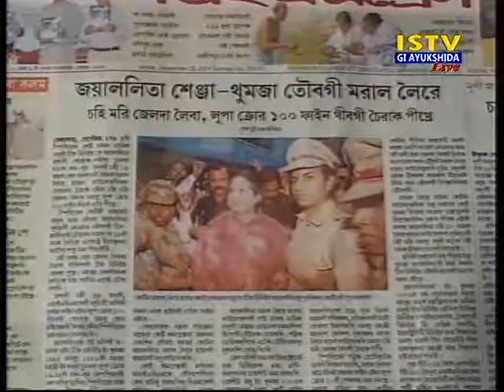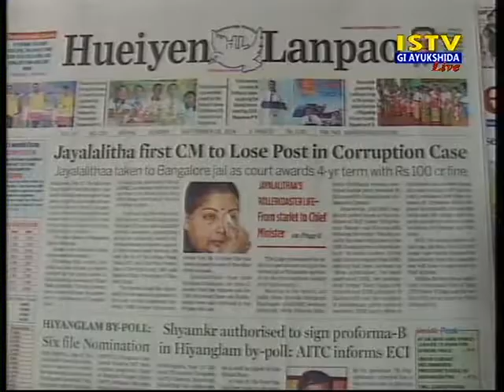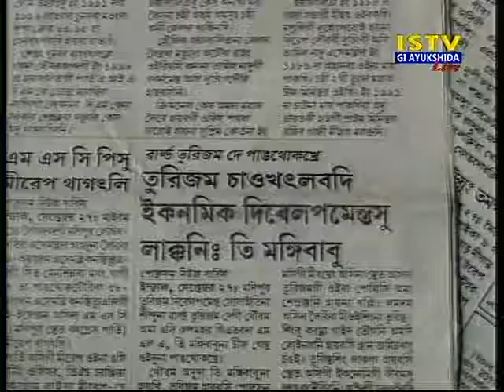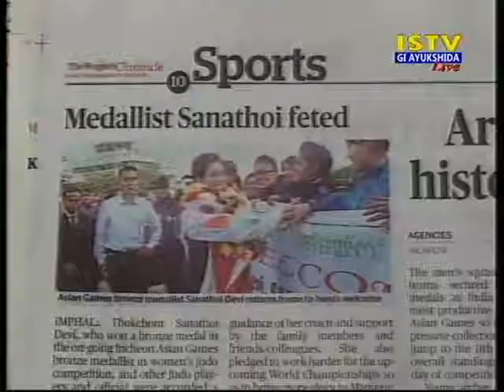28th September 2014 Istv Gi Ayukshida